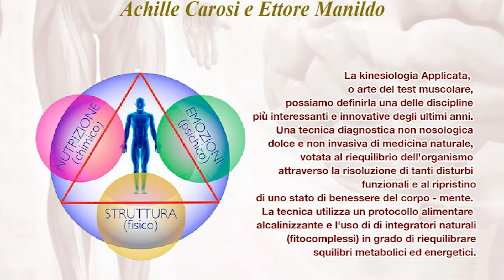La Kinesiologia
Scuola di Kinesiologia applicata 2021